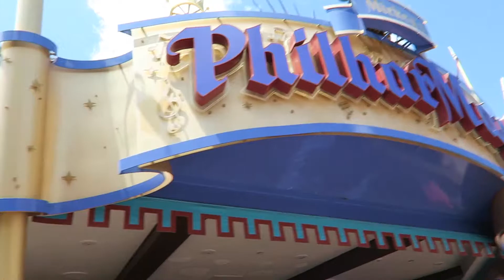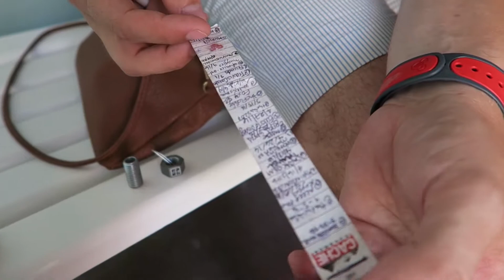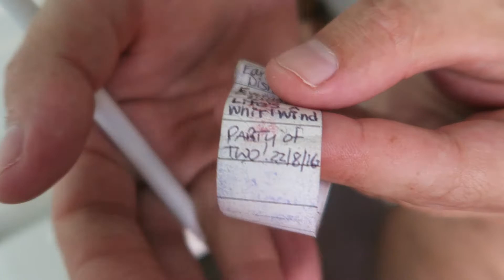Almost Busted by the Cops! Walt Disney World Orlando Vacation Vlog | Day 12 Part 2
We continue our day at the Magic Kingdom by looking for the JEM Sessionz 'Bolt' and almost getting busted by the Cops!!

We also take a ride on the Seven Dwarfs Mine Train!